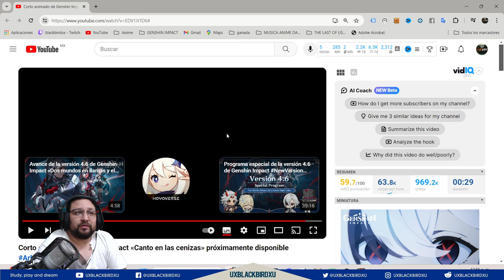✅ Reacción al avance del al Corto animado de Genshin Impact «Canto en las cenizas» 👍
Codigo Creador de Contenido en EPIC:
UXBLACKBIRDXU

OH EKATE
banners mas nuevos (ohekate)